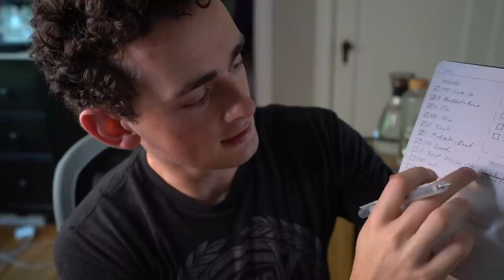Pull My Life Together With Me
Links to more below ⬇️

Camera Gear
Daily Carry

In this video, I pull my life together! I organize, plan, make a list, and get stuff done.